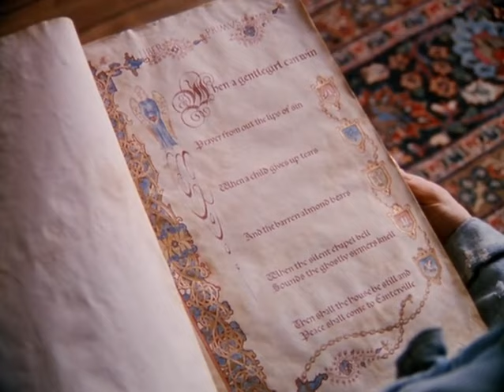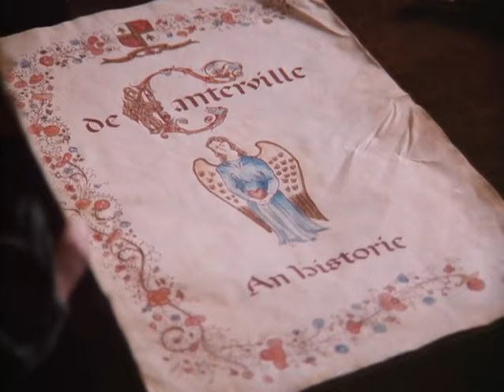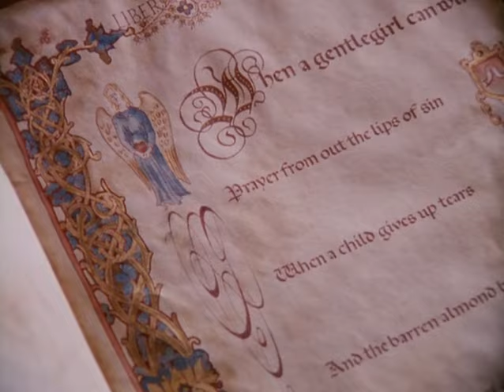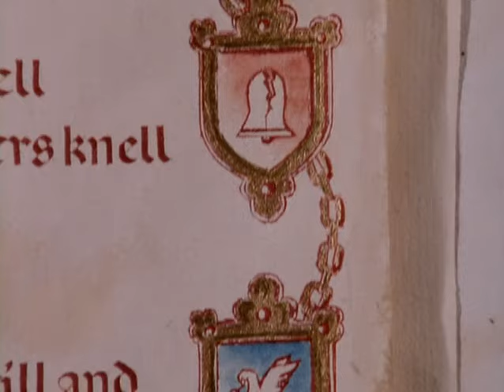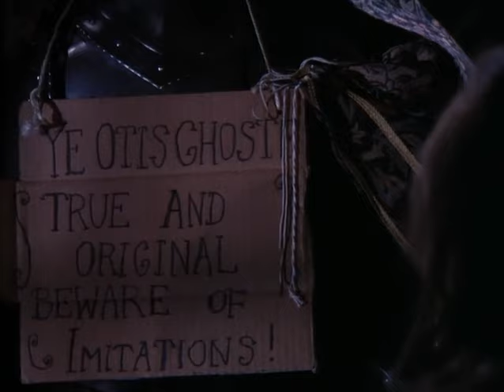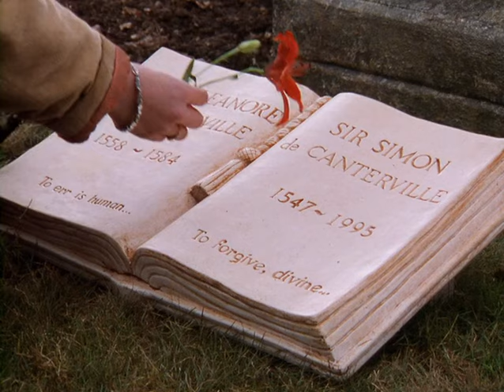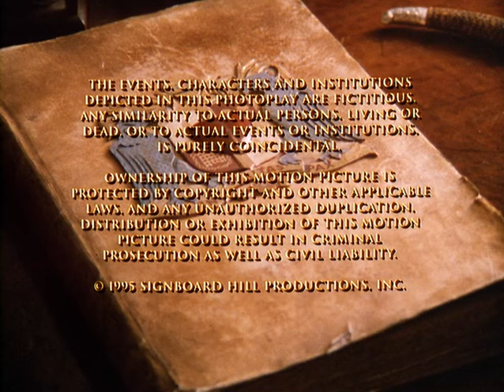Das Gespenst von Canterville Ganzer Film Deutsch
Guter Film